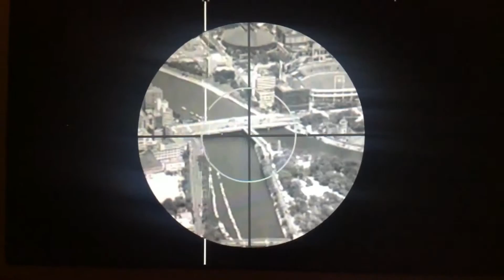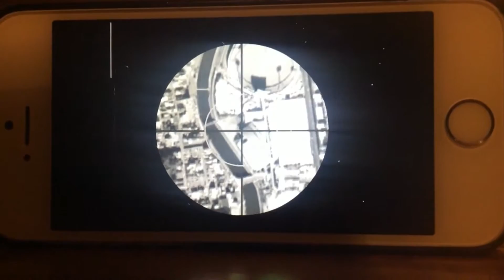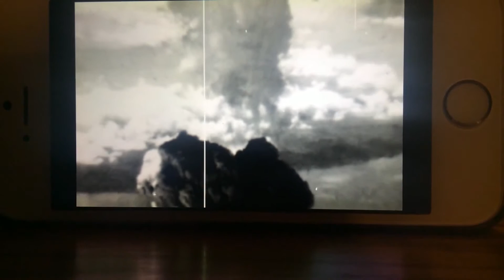Copy of Atomic Bombings of Hiroshima And Nagasaki August 6 and 9, 1945